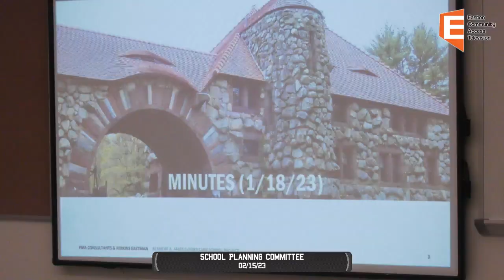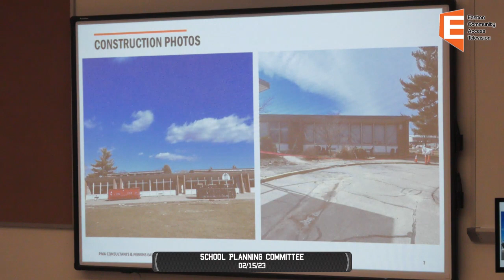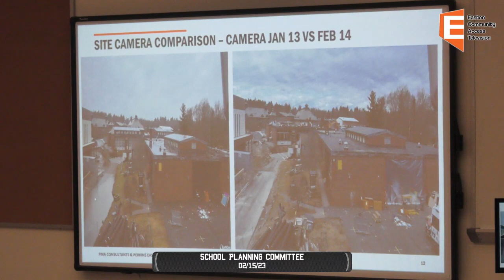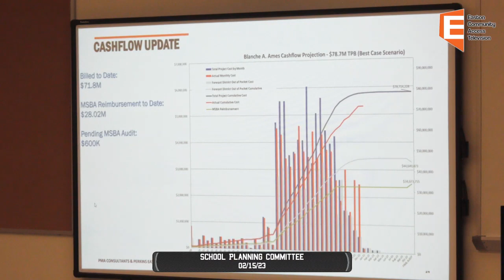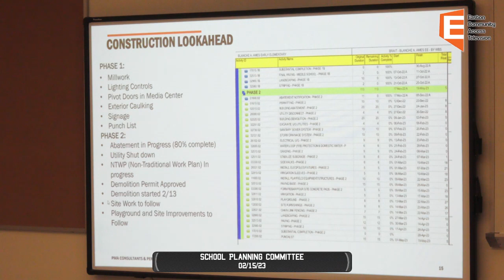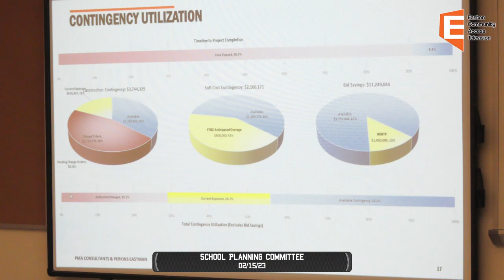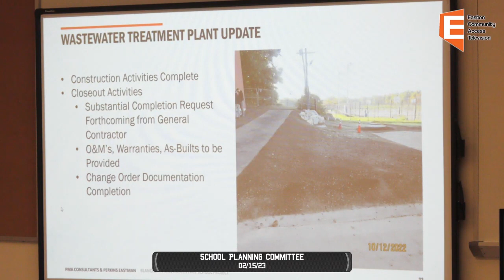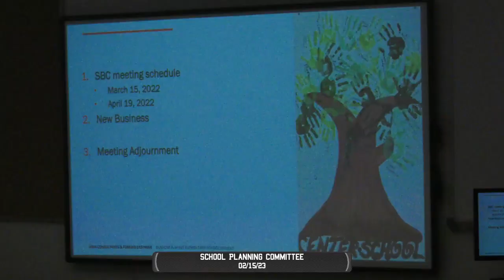Easton Public School Meetings: School Planning Committee 02/15/23